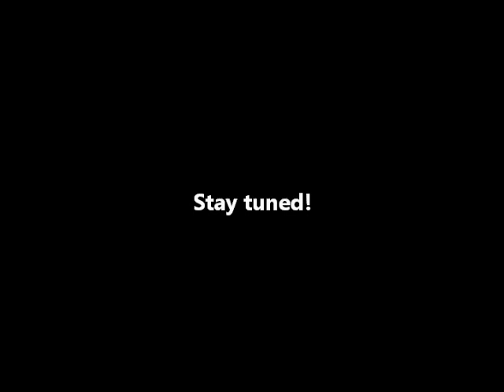[Skinwalker]: What is that noise? (Discontinued)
Ew spooky sounds.

(Give the Music providers some love too!)

What's Skinwalker?
Four friends from the same university go out camping together. But while gathering firewood, strange sounds can be heard from the forest.
After that, things get gradually worse.
This is the classic camping-trip-gone-wrong movie from the eighties made into a RPG Maker game.